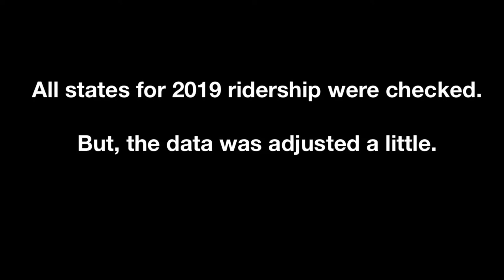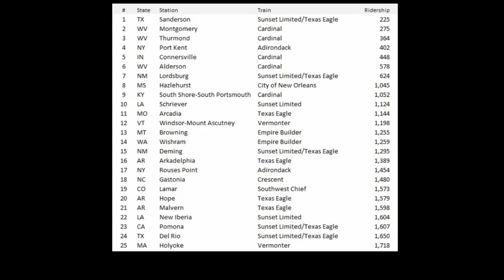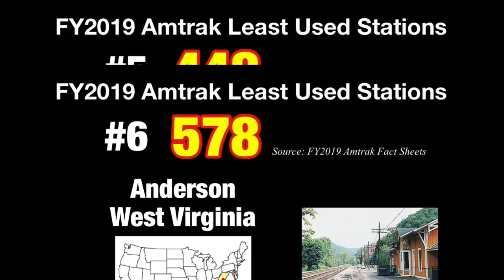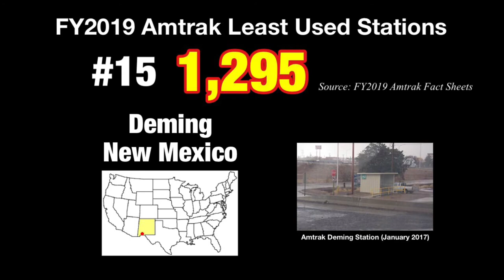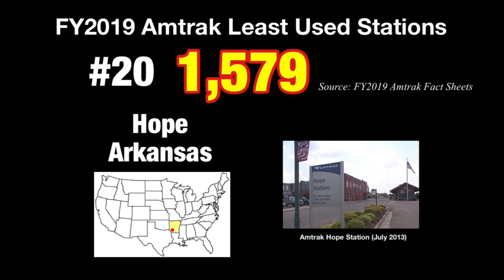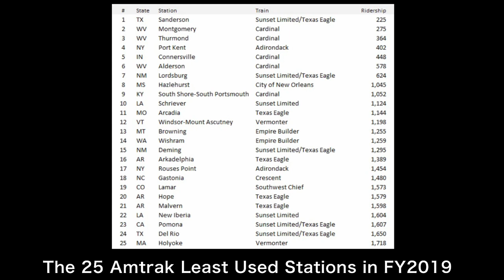[ Amtrak Station ] The 25 Least Used Stations in FY2019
Introduce FY2019 Amtrak 25 lowest ridership stations.

FY2019 Amtrak Least Used Stations:
1. Sanderson, TX  225
2. Montgomery, WV  275
3. Thurmond, WV  364
4. Port Kent, NY  402
5. Connersville, IN  448
6. Alderson, WV  578
7. Lordsburg, NM  624
8. Hazlehurst, MS  1,045
9. South Shore, KY  1,052
10. Schriever, LA   1,124
11. Arcadia , MO  1,144
12. Windsor, VT   1,198
13. Browning, MT  1,255
14. Wishram, WA  1,259
15. Deming, NM   1,295
16. Arkadelphia, AR  1,389
17. Rouses Point, NY  1,454
18. Gastonia, NC   1,480
19. Lamar, CO   1,573
20. Hope, AR   1,579
21. Malvern, AR   1,598
22. New Iberia, LA  1,604
23. Pomona, CA   1,607
24. Del Rio, TX   1,650
25. Holyoke, MA   1,718

Amtrak FY2019:
October 1, 2018 to September 30, 2019

Ridership:
Boardings plus Alightings

Adjustments:
The following 4 stations were removed.
 1. Carlsbad Village, CA (Service ended within FY19)
 2. Sorrento Valley, CA (Service ended within FY19)
 3. Clemson, SC (Reopened summer 2019)
 4. Albion, MI (The ridership data on the state fact is uncertain)

Source:
FY2019 Amtrak State Fact Sheets

Adjustments:
 ･Carlsbad Village, CA (Service ended in FY2019)
 ･Sorrento Valley, CA (Service ended in FY2019)
 ･Clemson, SC (Service resumed in FY2019)
 ･Albion, MI (Uncertain FY2019 ridership)